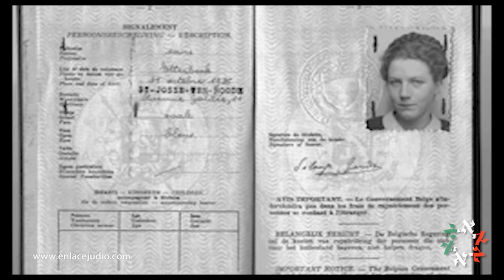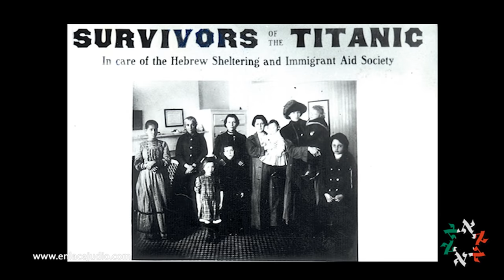Los judíos del Titanic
Los pocos judíos registrados en primera clase eran hombres adinerados, y uno de ellos dejó un ejemplo de valor que merece ser recordado. Su nombre era Benjamín Guggenheim y era conocido por ser un magnate minero norteamericano. Testigos afirmaron que cuando el barco se hundía se le ofreció a Benjamín un lugar en los botes salvavidas, pero el sabía que la prioridad era para las mujeres y los niños por lo que ante la oferta de salvarse Benjamín respondió: “Ninguna mujer morirá porque yo fui un cobarde” Benjamín, cómo 1,500 pasajeros más, murieron de hipotermia en las frías aguas del mar.